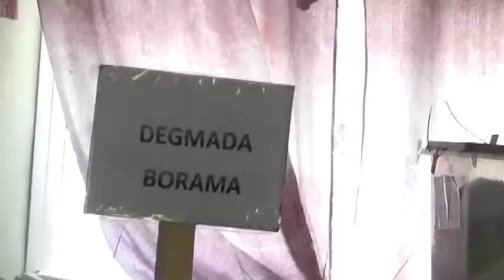Komishanka Doorashooyinkii oo Ku Dhawaaqey in ay soo Dhamaatey Wajigii Kobaad Awdal